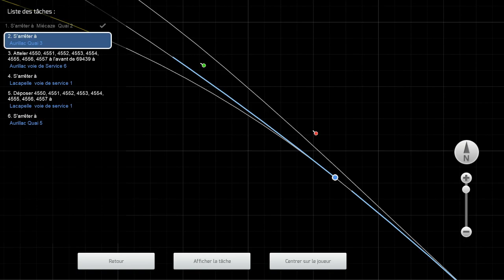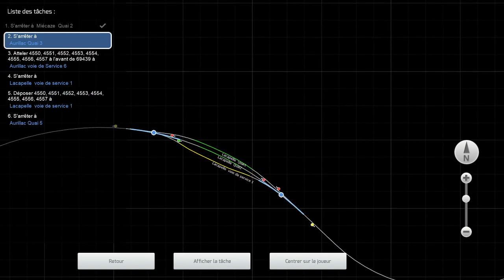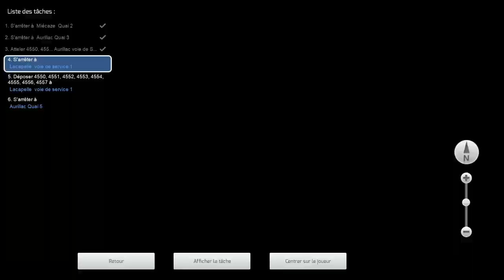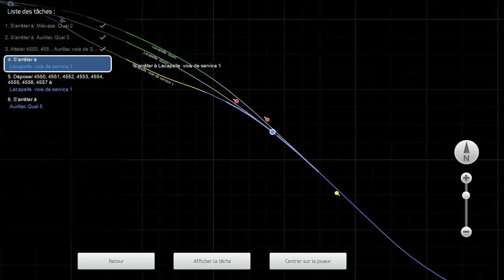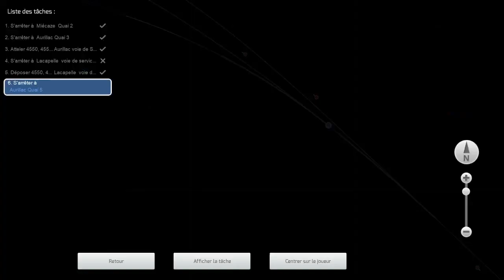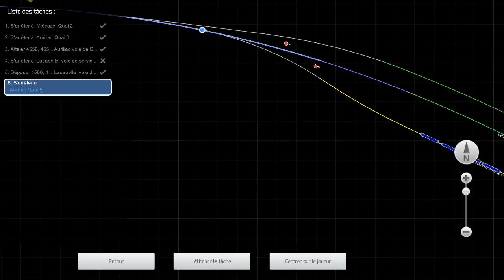Train Simulator 2020 - Activité Infra dans le Cantal en BB 69400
Aujourd’hui je vous emmène en cabine de la BB 69439 INFRA dans le Cantal. Nous débutons notre voyage par une circulation haut-le-pied entre Miécaze et Aurillac, nous allons manœuvrer pour récupérer une rame composée de wagons de ballast que nous allons emmener vers la gare de Lacapelle-Viescamp. Nous terminerons notre trajet par une circulation haut-le-pied entre Lacapelle et Aurillac.

Merci à TomRod, Damipanda, Charlie et Willy qui m'ont accompagnés sur ce live.

Éditeur : Dovetail Games

Ligne : Triangle du Cantal version 4.0
Auteur : Roro45

Locomotive : BB69400
Auteur : BB67400

Wagons : Trémie à ballast 2 essieux type Fcs
Auteur : PierreG